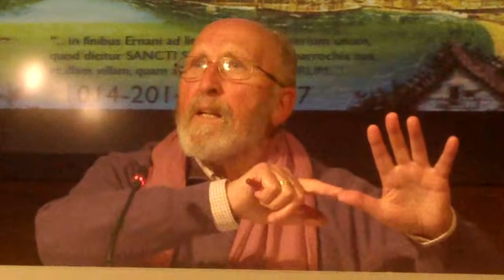San Sebastián mil años. Galderak. José Luis Orella. Donostia 2014-4-29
Galderak: Donostia San Sebastián mil años. Geohistoria de la Tenencia navarra de San Sebastian de Hernani y orígenes de San Sebastian, conferencia de José Luis Orella Unzué catedrático emérito, museo de San Telmo. Organizado por la asociación Motako gaztelua - Castillo de la Mota

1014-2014 Milenario de la fundación de San Sebastián. José Luis Orella Unzué. Naiz.info: